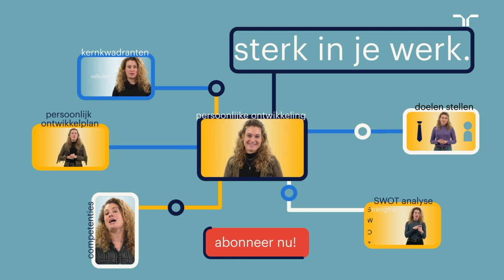Een persoonlijk ontwikkelplan (POP) in 4 stappen | Randstad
Wil jij een pop-maken? Met deze tips ontwikkel je in vier stappen je eigen persoonlijke ontwikkelingsplan.

Alles even rustig teruglezen? Dat kan! Bekijk hier onze pagina over persoonlijk ontwikkelingsplan

Ga snel naar:
0:00 - Een persoonlijk ontwikkelingsplan maken
0:32 - Wat is een POP?
0:47 - Stap 1. waar ben ik goed in?
1:04 - Stap 2. Denk na over de toekomst.
1:20 - Stap 3. Maak het SMART
1:50 - Stap 4. Hoe bereik jij je doel?
2:07 ​- Conclusie